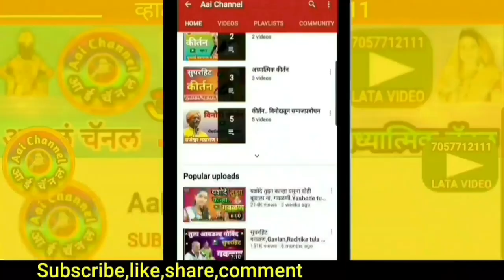अभंग, तुझं माझं शेत गावकरी मळा, अभंग मराठी, अभंगवाणी, भजन Abhang, Abhang marathi, abhanvani, chali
सदरील व्हिडिओमध्ये सुप्रसिद्ध गायिका सुलोचना मिरजकर लातूर यांनी गायलेला सुपरहिट अभंग तुझं माझं शेत, गावकरी मळा सादर केला आहे.
In this video,We can see superhit abhang tuz maz shet gavkari mala sung by famous singer Sulochana Mirajkar.

याशिवाय व्हाट्सअप,फेसबूक,इंस्टाग्राम,ट्विटर वर संपर्क साधा.
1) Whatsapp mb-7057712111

लताताई केंद्रे..

मो.7057712111

Mb.7057712111

Thanks..!